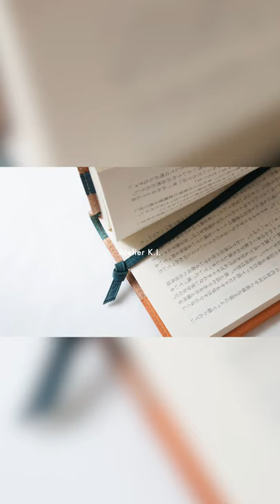ブックカバー製作の様子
Atelir K.I.

監修書籍｜一流サンプル職人が教える本格革財布の仕立て方